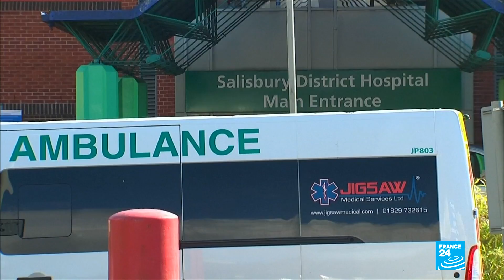Press Association: Britain identifies Russians suspected of Skripal nerve attack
The former Russian spy turned double agent Sergei Skripal and his daughter Yulia were found slumped on a benchin Salisbury in southern England on the fourth of March. more than four months on the investigation in to the nerve attack on them appears to be advancing ...Citing a source close to the investigation, the UK''s Press Association is reporting that DLS"Investigators believe they have identified the suspected perpetrators of the Novichok attack. They are sure they are Russian" The unnamed source added that security camera images had been cross checked with records of people who entered the UK.Skripal, a former colonel in Russian military intelligence betrayed dozens of agents to Britain''s MI6.After he and his daughter were poisoned London pointed the finger at Moscow.Allies worldwide backed Britain and ordered the biggest expulsion of Russian diplomats since the height of the Cold War.
   Russia retaliated by expelling Western diplomats. AMBIENCE 3"It accuses British intelligence agencies of staging the attack to stoke anti-Russian hysteria.
   Mystery prevails about the attack ...
   A British woman, died this month after coming across a small bottle containing Novichok near Salisbury. Her partner is still in hospital.
   A police officer was also injured by Novichok while attending to the Skripals in March.